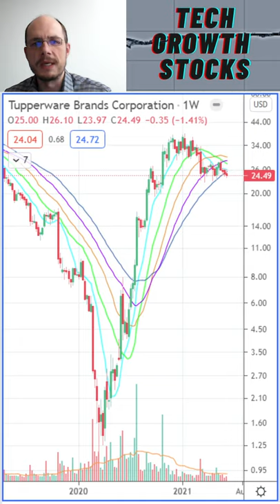Stocks I am Buying Today - TUP Tupperware Brands - Stock Picks 2021